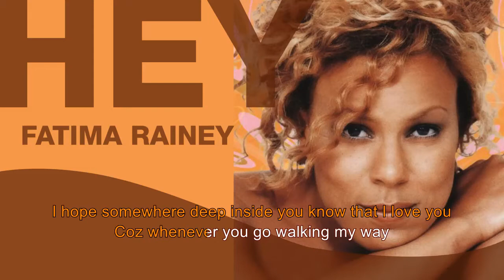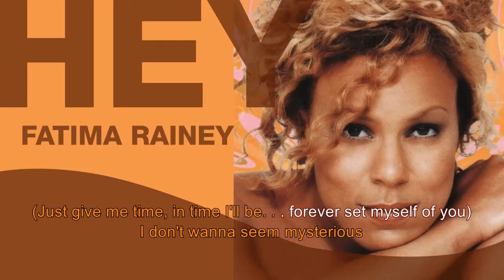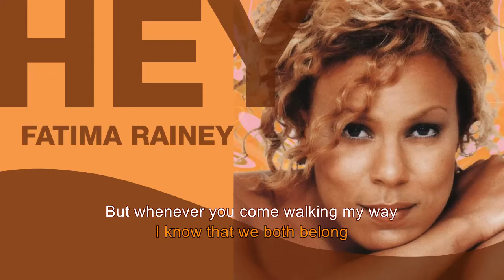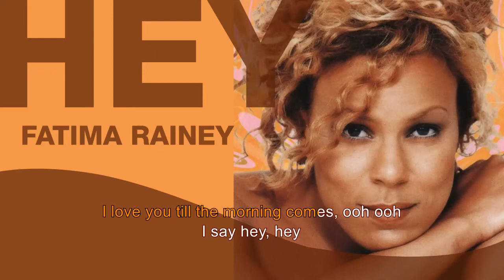Hey | Fatima Rainey | Karaoke